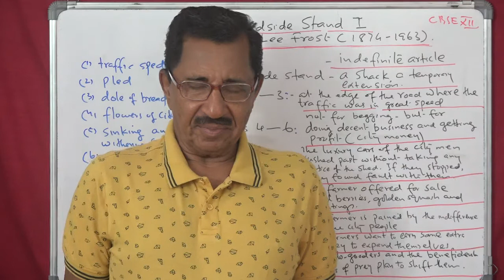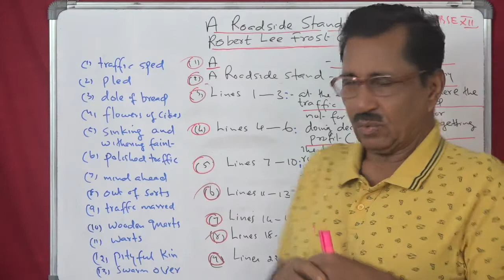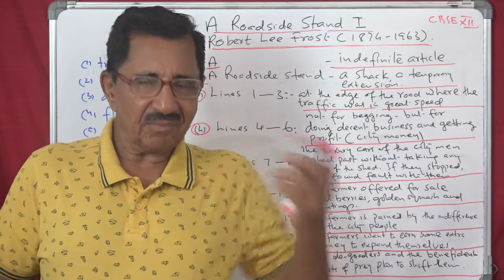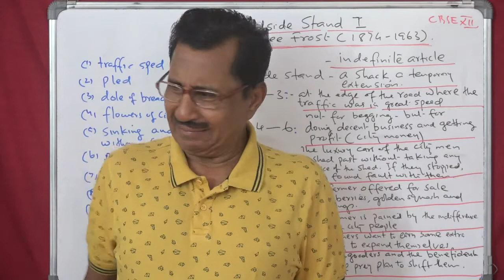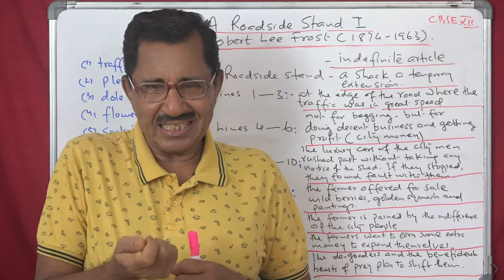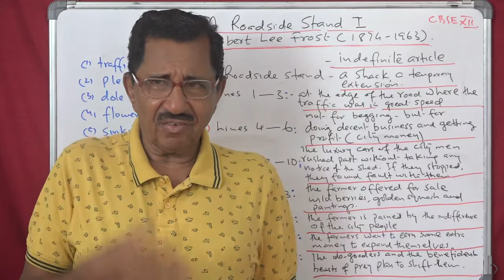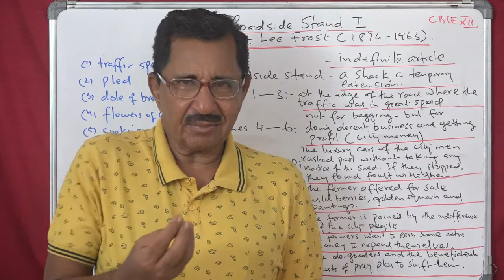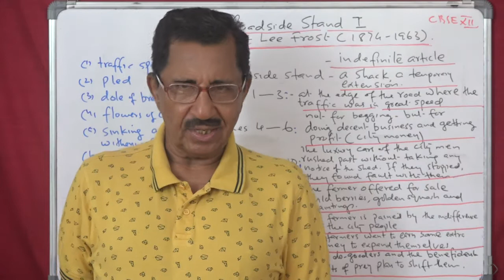Lecture No. 2 ( 1213 ) by Prof. Thomas Mathew. A Roadside Stand. Robert Frost.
More than 1213 lectures  available on the YOUTUBE channel useful to MA. BA and CBSE !!&12